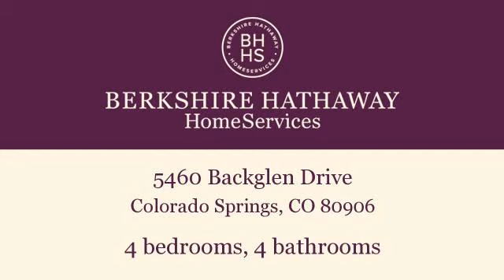Property for sale - 5460 Backglen Drive, Colorado Springs, CO 80906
Bedrooms: 4
Bathrooms: 4 bathrooms
Square Feet: 3294
Price: